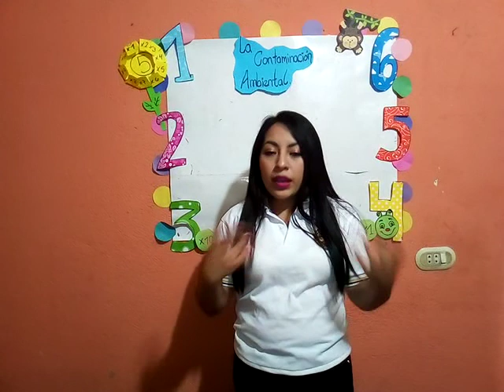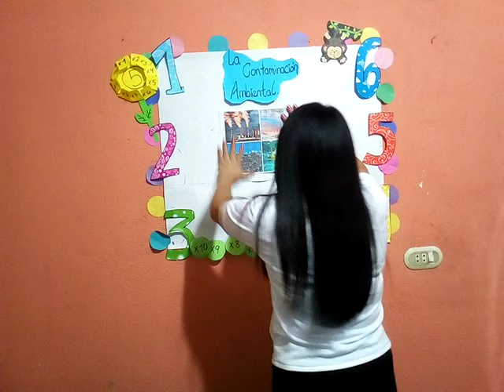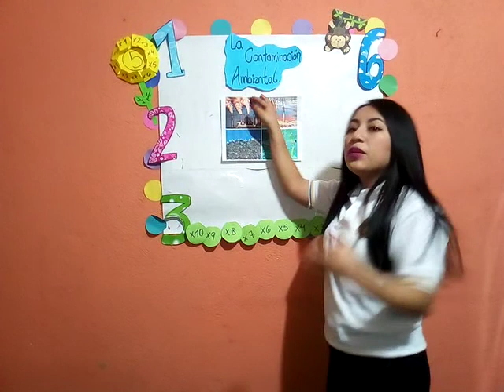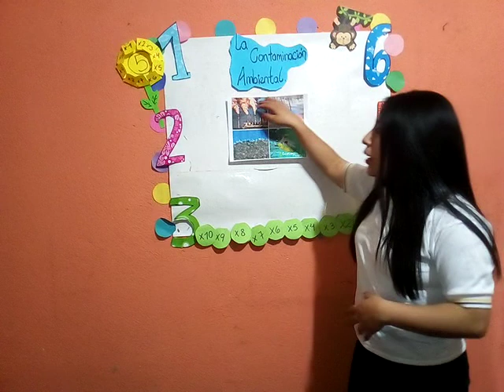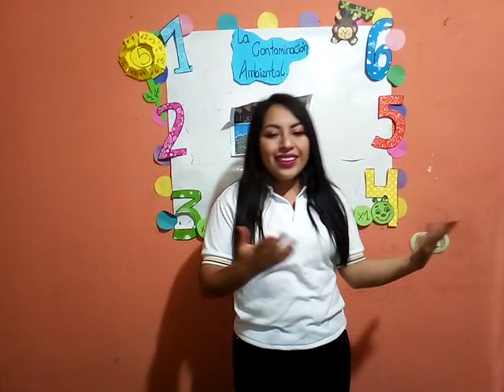Segundo A, Medio social y Natural clase 05, tercer bloque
Quinta clase del curso de medio social y natural, para estudiantes de segundo primaria sección A.